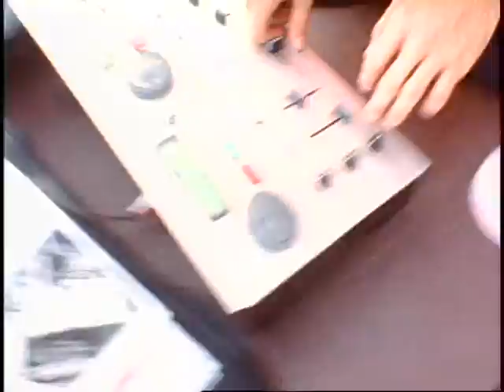BMX - Jumps - Crash - Bicycle Motocross - BMX Bikes - Stock Footage - Best Shot Stock Footage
BMX, an abbreviation for bicycle motocross, is a cycle sport performed on BMX bikes, either in competitive BMX racing or freestyle BMX, or else in general on- or off-road recreation. BMX began when young cyclists appropriated motocross tracks for fun, racing and stunts, eventually evolving specialized BMX bikes and competitions.

History
BMX began in the early 1970s when children began racing their bicycles on dirt tracks in southern California, inspired by the motocross stars of the time. The size and availability of the Schwinn Sting-Ray and other wheelie bikes made them the natural bike of choice for these races, since they were easily customized for better handling and performance. BMX racing was a phenomenon by the mid-1970s. Children were racing standard road bikes off-road, around purpose-built tracks in California.[1] The 1972 motorcycle racing documentary On Any Sunday is generally credited with inspiring the movement nationally in the United States; its opening scene shows kids riding their Sting-Rays off-road. By the middle of that decade the sport achieved critical mass, and manufacturers began creating bicycles designed especially for the sport.

George E. Esser founded the National Bicycle League as a non-profit bicycle motocross sanctioning organization in 1974. Before they set up the NBL, Esser and his wife, Mary, sanctioned motorcycle races with the American Motocross Association (AMA). Their two sons, Greg and Brian, raced motorcycles, but also enjoyed riding and racing BMX with their friends. It was their sons’ interest, and the lack of BMX organizations in the East, which prompted Esser to start the NBL in Florida.

By 1977, the American Bicycle Association (ABA) was organized as a national sanctioning body for the growing sport. In April 1981, the International BMX Federation was founded, and the first world championships were held in 1982. Since January 1993 BMX has been integrated into the Union Cycliste Internationale.[2]

Freestyle BMX is now one of the staple events at the annual Summer X Games Extreme Sports competition and the Etnies Backyard Jam, held primarily on the East and West coasts of the United States. The popularity of the sport has increased due to its relative ease and availability of places to ride and do tricks.

In 2003, the International Olympic Committee made BMX a full medal Olympic sport for 2008 Summer Olympic Games in Beijing, China, and Māris Štrombergs (male, for Latvia) and Anne-Caroline Chausson (female, for France) became the first Olympic champions.[3][4]